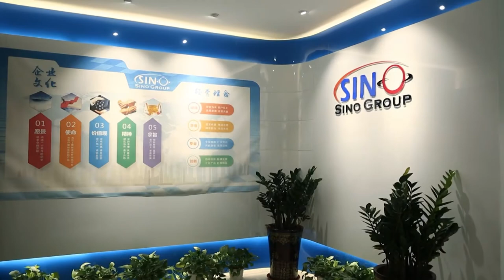SINO GROUP Video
Sino Group Co., LTD was found in 2008, a professional manufacturer and exporter, which is concerned with design production and sale of car wrap vinyl, PPF paint protection film, cutting vinyl, heat transfer vinyl, self adhesive vinyl, printing vinyl, graphic vinyl, window tint film and many vinyl materials located in China. Our company is blessed with convenient transportation facilities. All of our products are strictly complied with international quality standards and are greatly appreciated in a variety of diverse markets throughout the world.
Company General Information
Year Established: 2008
Brand Name: SINOVINYL®
Business Type: Manufacturer
Certifications: Bureau Veritas, SGS, Rohs
Top Markets: North America 30% ; Europe 25% ; South America 20% ; Middle East 15% ; Other 10%
Office Size: 300+ Square Meters
Office Empolyees: 30+ People
Factory Size: 15,000+ Square Meters
Factory Empolyees: 50+ People
R&D Personnel: 3 People
Quality Inspector: 2 People
Sales Team: 20+ People
Produce Line: 8 Producing Lines
Capacity: 50,000+ Rolls Per Month